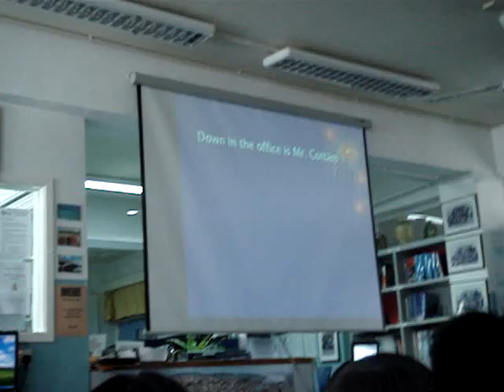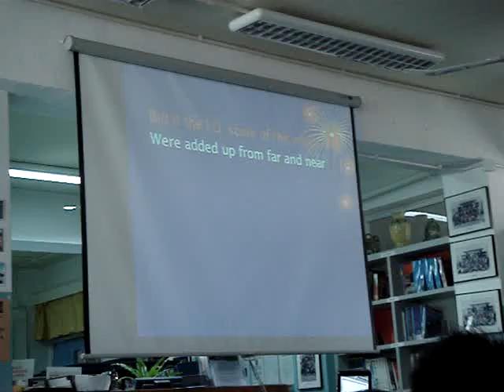Taylor's song middle, leaving assembly '07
Thanks Yvonne for recording!